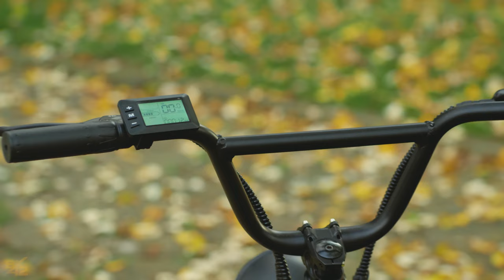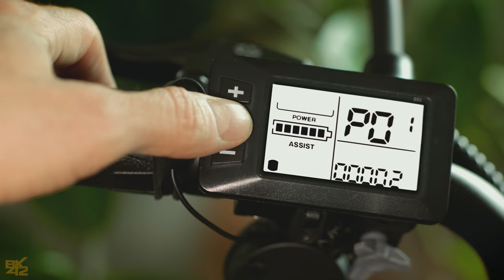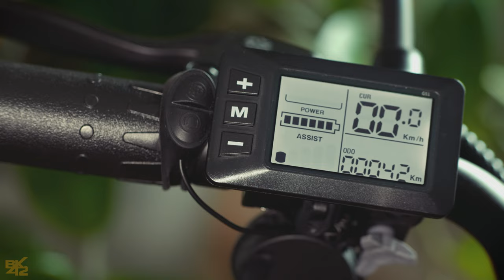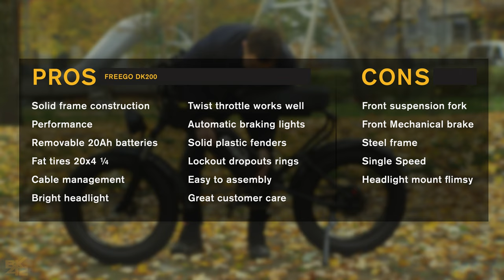The Best Budget Moped-Style E-Bike - Freego DK200 Review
Searching for a powerful yet budget-friendly electric bike? Check out the Freego DK200—one of the most affordable 1200-watt moped-style e-bikes on the market!

With classic 20-inch wheels and a 48V 20Ah battery, it’s perfect for long-distance rides in comfort. Its design is inspired by the popular Super 73 e-bike, but at a fraction of the cost—you can get it for under $2000!

Don’t miss out on this incredible value e-bike option!

Chapters:
00:00 The Freego DK200
00:44 Frame size
01:06 LED E-Bike headlight
01:20 20-inch aluminum wheels
01:35 Handlebar and brake specs
02:07 LCD Display and settings
02:39 Throttle, power, and Pedal Assist
03:30 Freego DK200 motor
03:54 48V, 20Ah battery
05:37 Where to buy it, warranty, and links
06:08 Unboxing and assembling the Freego DK200
07:01 Pros and Cons

Specs:
Type: Electric Mountain Bike
Suitable for: Snow, sand, grass, and desert
Motor Power: 1200W
Battery: 48V, 20Ah (960Wh)
Max Speed: 25km/h (50km/h unlocked)
Range: 40-65km (25-40 Miles)
Tire size: 20'' x 4" Inflatable tire with inner tube
Weight: 27KG (59 LBS)
Max. Load: 120KG (264.5 LBS)
Charging Time: 8-10 hours
Transmission Gears: Single gear
Brake System: Front wheel: Mechanical Disc Brake
Rear wheel: Hydraulic Brake
Lights: Led headlight, Tail warning light
Recommended Height: 5'3"-6'4" (160CM - 195CM)
Product dimension: 93*170*73CM (36.6*66.9*28.7 Inch)

Support BK42 Channel!